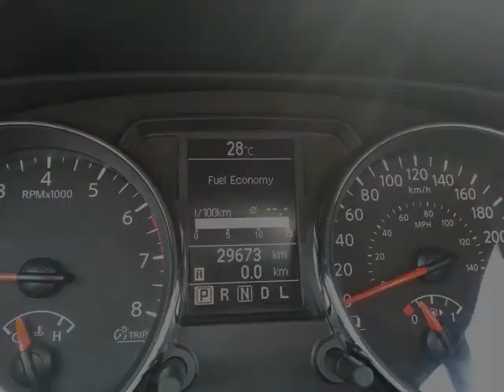Metro Nissan - 2012 Nissan Rogue SV FWD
Metro Nissan - 2012 Nissan Rogue S  SV FWD 2151108A